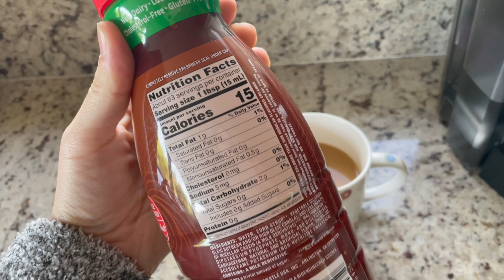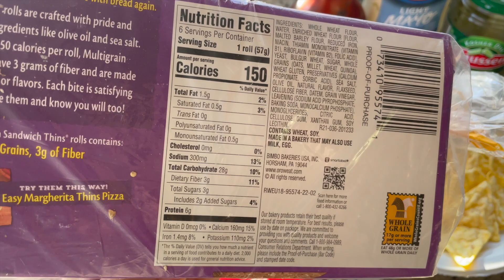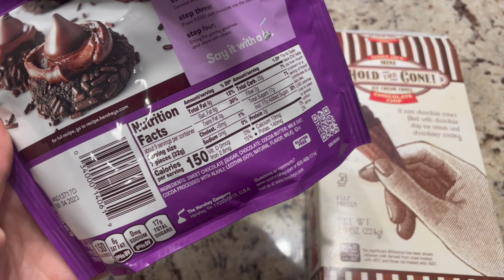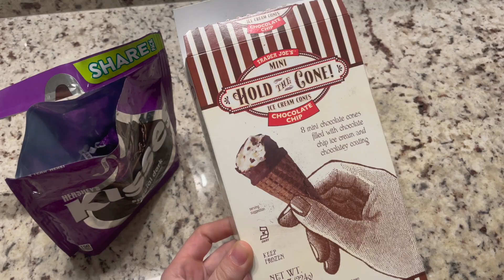BIKINI PREP WEEK 3 PT. 2 | The Comeback | Full Day of Eating & Starting Another Business?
This video is a full day of eating and a day in the life. Plus I share some new and exciting news!!